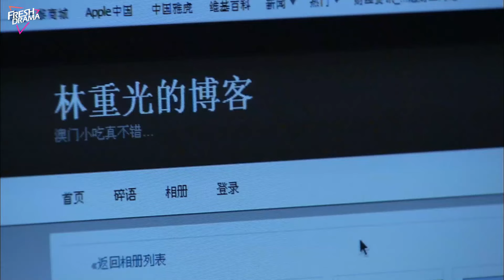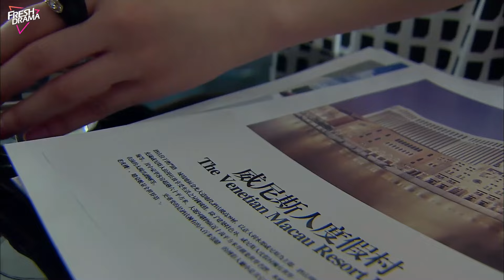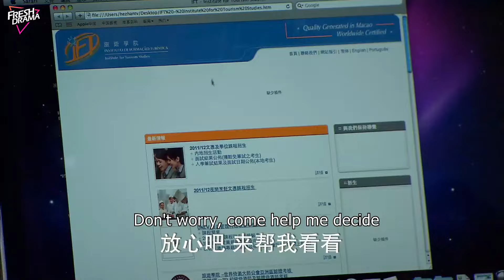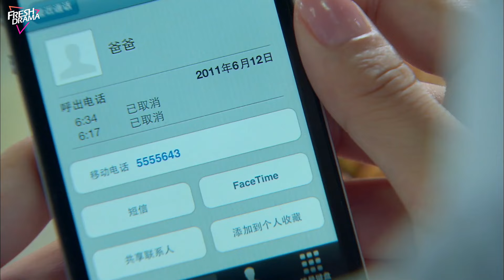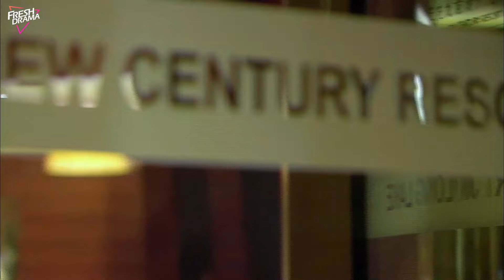【Multi-sub】Fall in Love with You EP26 | Han Xue, Allen Ting, Yu Jin Wei | 偏偏爱上你 | Fresh Drama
Synopsis:
A 5 star hotel was being challenged by a rival, Li Rong Hao, and forces the president to request for Lin Chong Guang to come back and help out. Forced to leave 3 years ago due to malicious rumors, he's back in the game as he revives the hotel's business. Once again, Li Rong Hao wants to take over the hotel and hires a hotel acquisition expert, Wen Ze Kai. Time after time, Wen Ze Kai takes things from Lin Chong Guang, including girlfriend, Tong Xin. Testing the balance between money and consciences, the hotel stands witness to it all.

Episodes: 28

Genres: Business, Romance, Drama

Subtitles: English [CC]

Audio languages: Chinese

Director: Jeffrey Chiang

Starring:
Han Xue as Tong Xin
Allen Ting as Wen Ze Kai
Yu Jin Wei as Lin Chong Guang